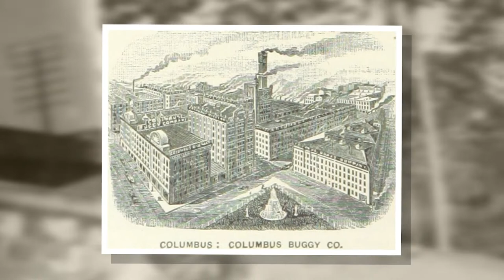Harvey Firestone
2020 Inductee in the Florida Inventors Hall of Fame: Harvey Firestone, Founder, Firestone Tire and Rubber Company.